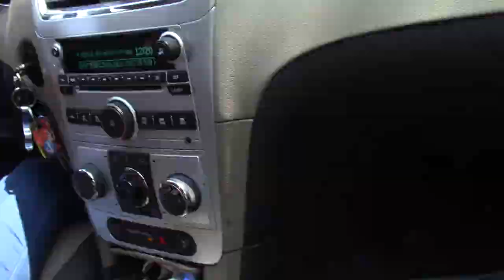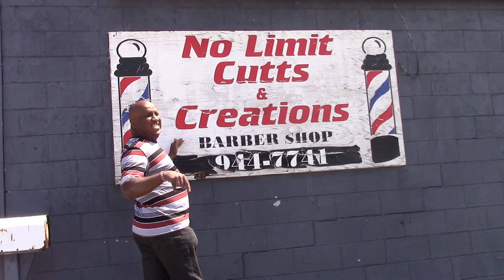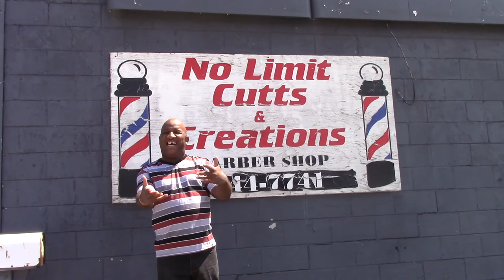My Mom's Reaction To Me Being Home